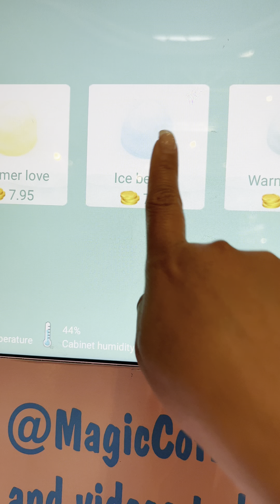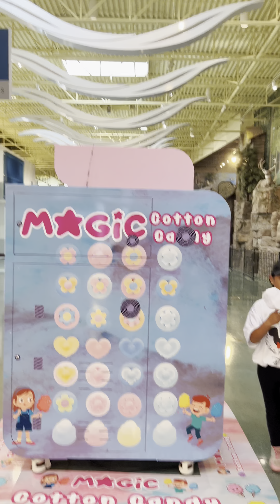Đi Ăn Cơm Cừn Non hầm cũng 2 con mắm